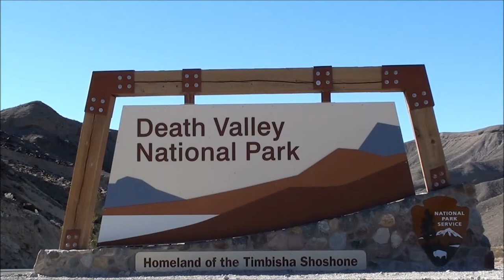Death Valley National Park- Racetrack Playa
Death Valley National Park- Racetrack Playa, Ubehebe Crater, Artist Palette, Bad Water